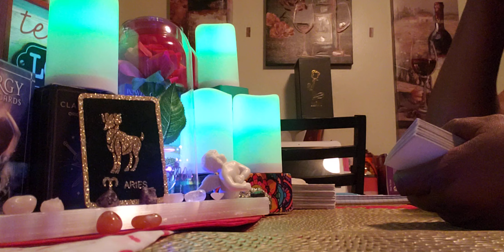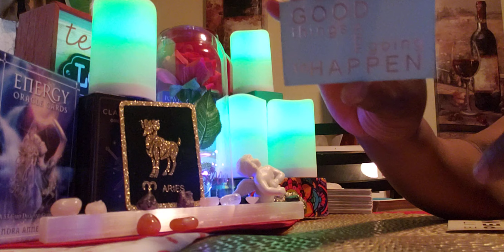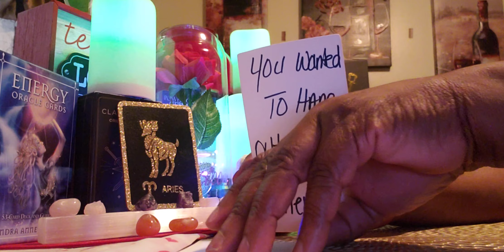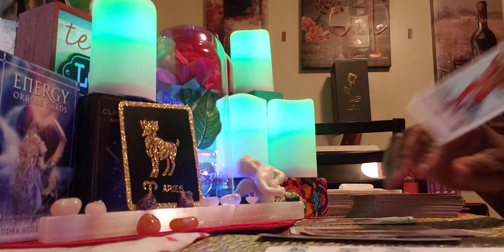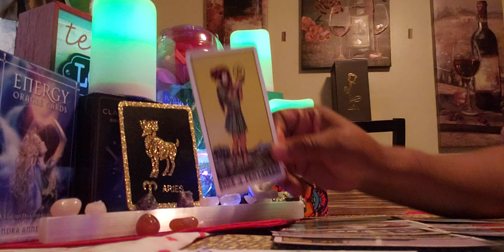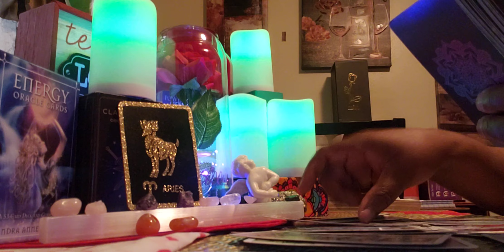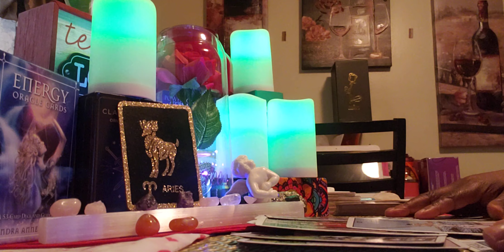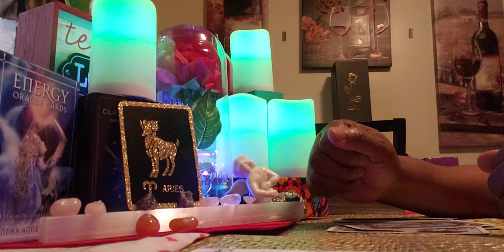🌈🏳️‍🌈🤣Aries ♈ Energy Reading; Good Things are about to Happened😊😘🤣🤭❤